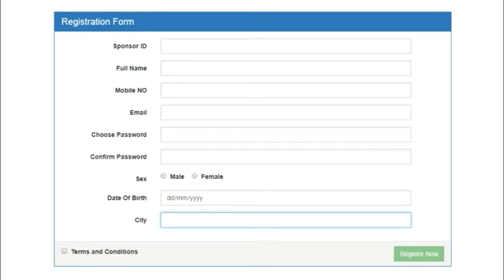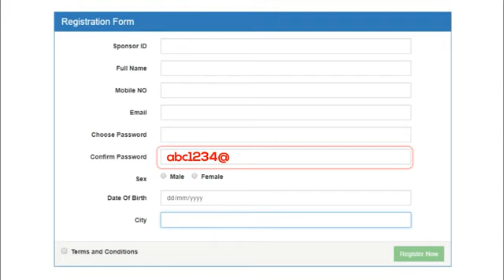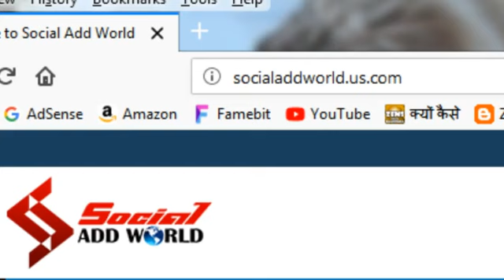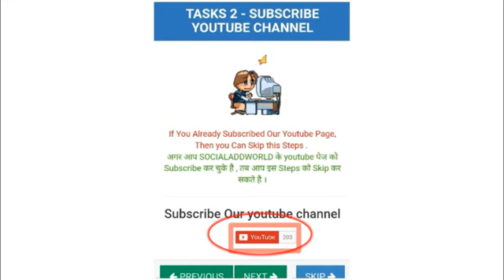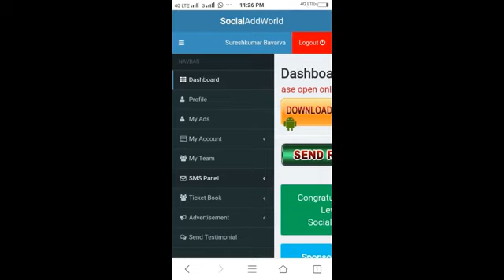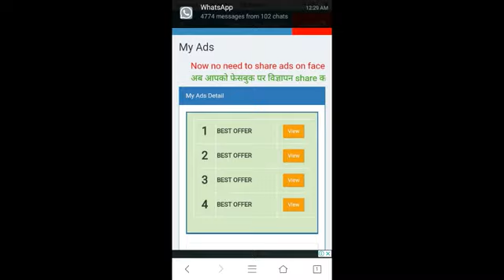SocialAddWorld Full Plan in Hindi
social add world